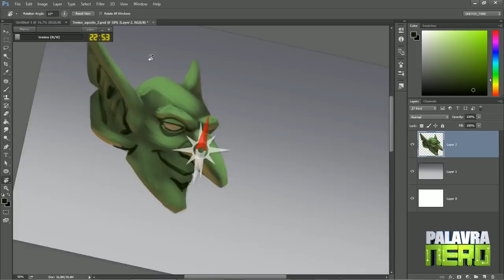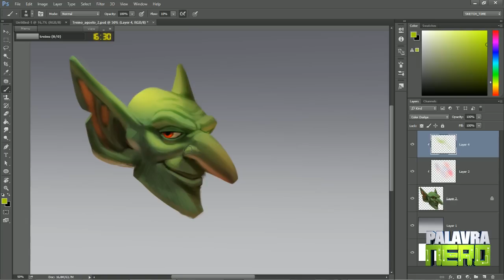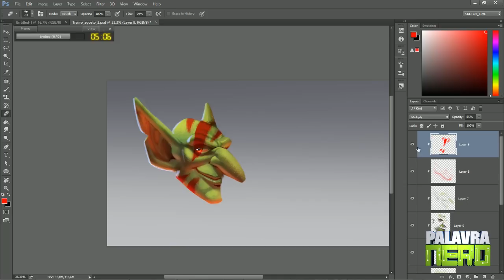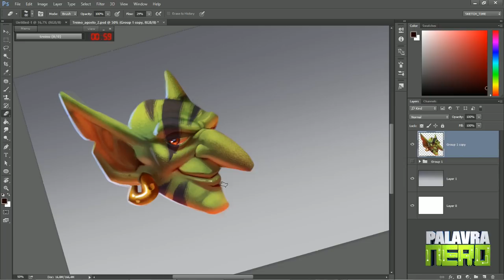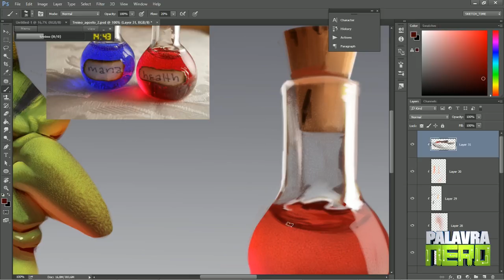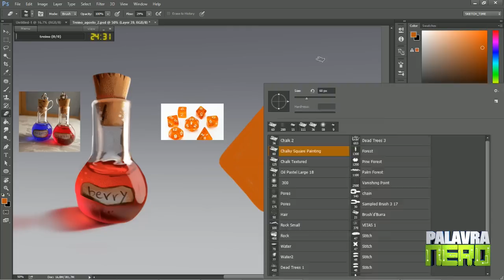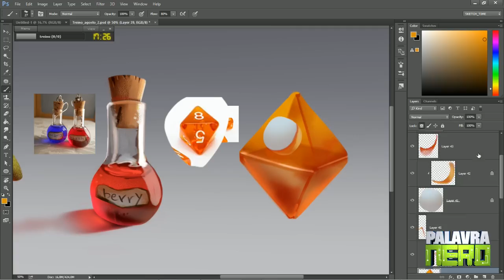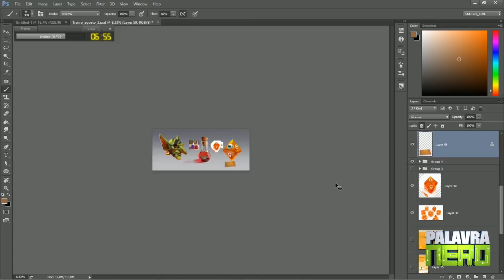COMO ENCONTRAR SEU ESTILO DE PINTURA - Pomodoro#2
O cupom Brutal acabou, mas ainda tem desconto de 15% para você! Dá uma olhada no curso de Pintura Digital, já com o preço reduzido